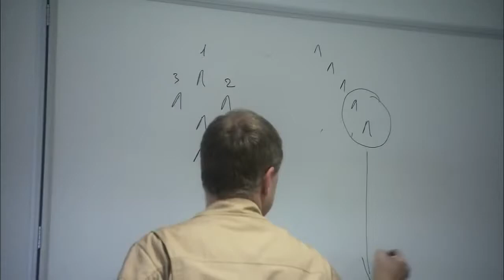Five POWERFUL Airbus Military A400M Heavy Airlifter flying in formation